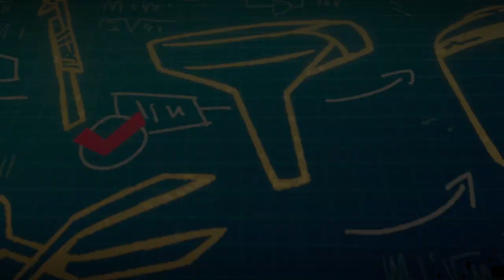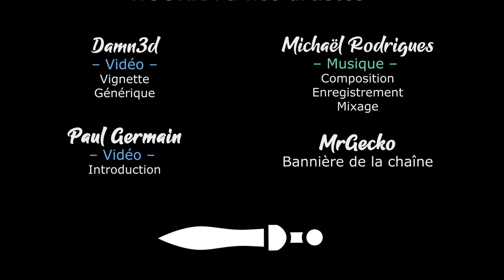Tinykin - Tous les Pollen Ep07 - Le Grand Entonnoir [FR][Chobitty]